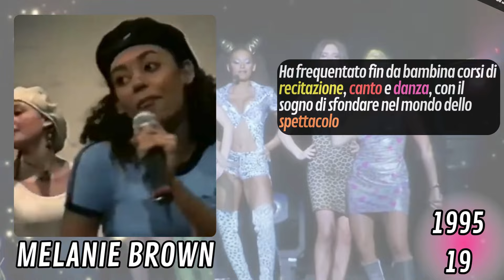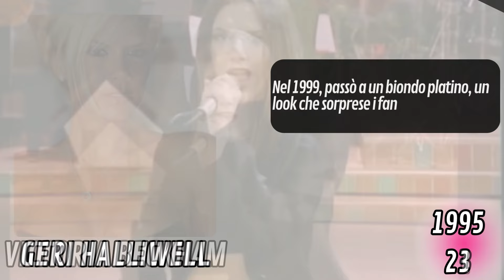LE SPICE GIRLS IERI E OGGI (1995 al 2024)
Il leggendario gruppo pop britannico Spice Girls è stato formato nel 1994 per competere con le boy band. Circa 400 ragazze fecero l’audizione e, dopo varie modifiche di nome e formazione, il mondo conobbe cinque "Spices" molto diverse tra loro. In questo video, vi racconteremo cosa è successo a ciascuna di loro.

🔴 IL MIO SHOP su AMAZON

PROVA QUESTI SERVIZI AMAZON.
AMAZON PRIME
AMAZON MUSIC UNLIMITED
AMAZON KINDLE
AMAZON STUDENT
PROVA PRIMA PAGHI POI
FAI LA TUA LISTA NOZZE